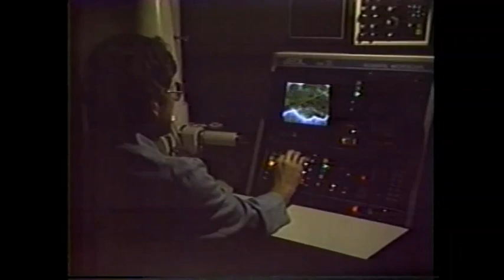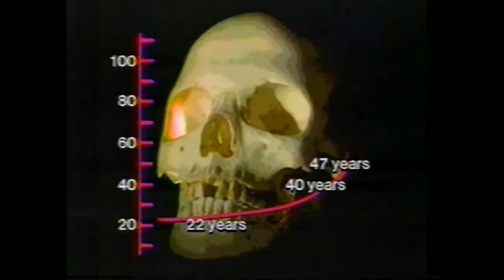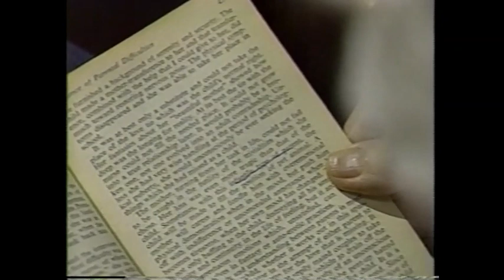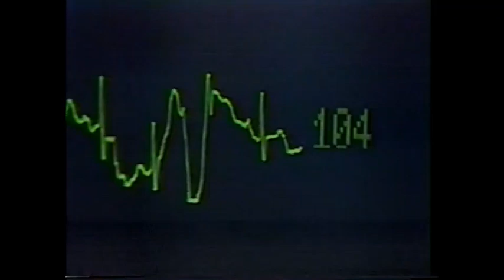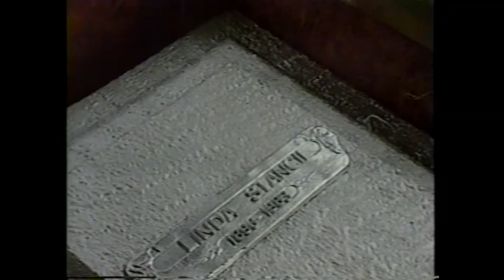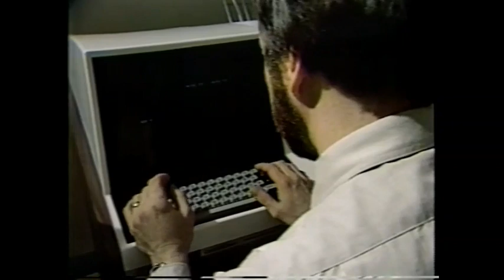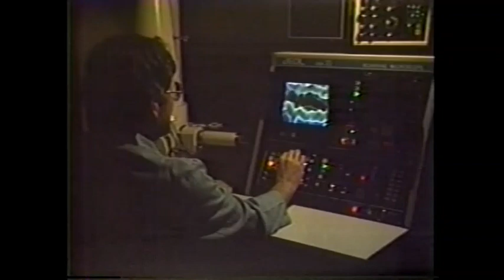Toward Immortality documentary (1983)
From a more innocent time when most doctors could feel that technology would eliminate diseases much faster than new ones could arrive, this syndicated special takes a look at medical developments could increase the longevity thanks to an increase in understanding in genetics and biochemistry. Collin Siedor is your host.